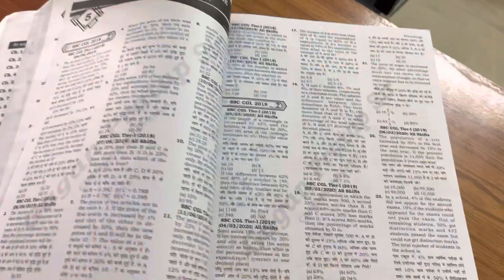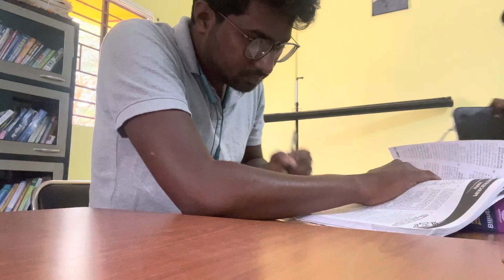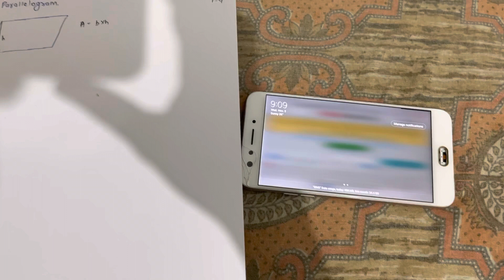Day 1 for ssc cgl 2022 || 30 days study plan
30 days left for ssc cgl 2022

30 days study plan